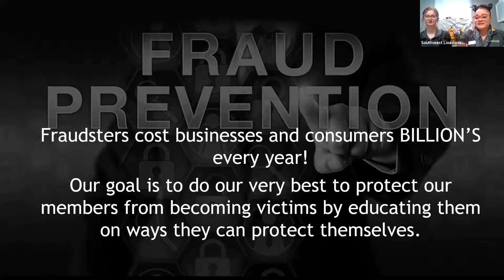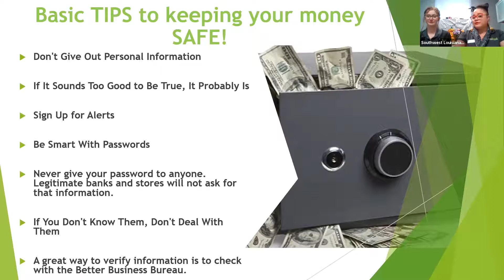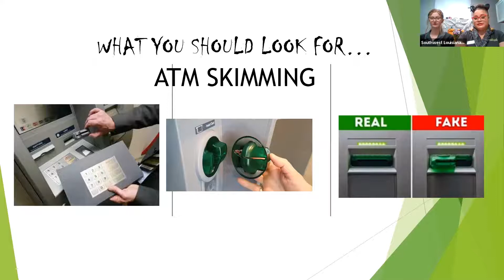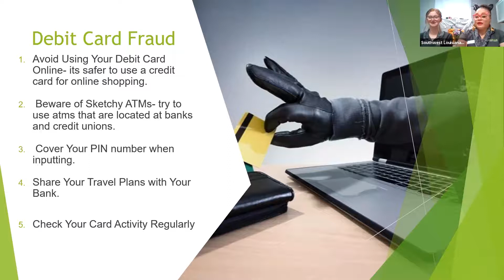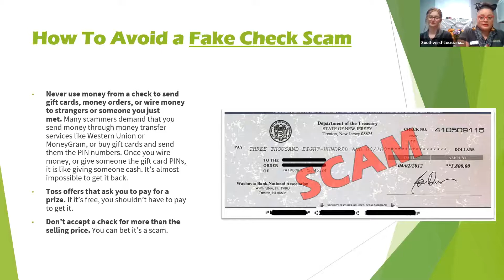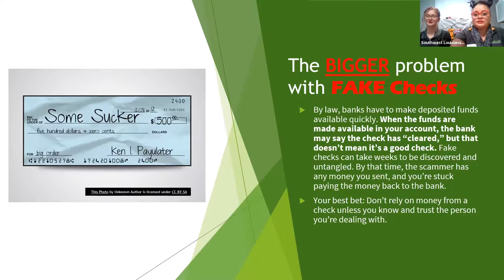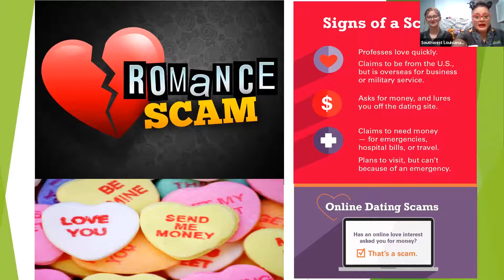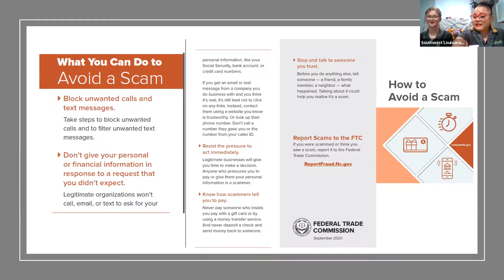Don't Be Tricked by Fraud: Tips for Keeping Your Money Safe